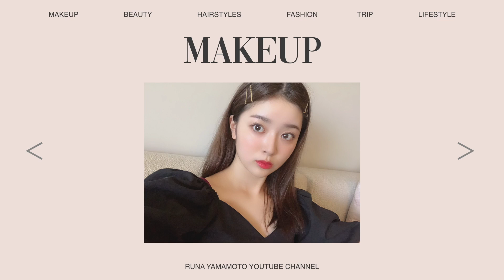【GRWM】お仕事がある日の朝の準備🌤💗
動画内使用アイラインはこちら

■ストレートアイロン ナノスト（EH-HS0J）
商品詳細：